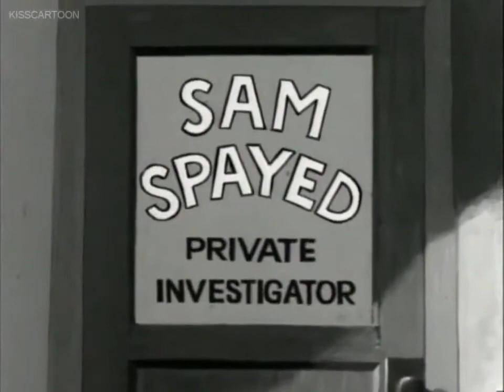[Music] Garfield's Babes and Bullets (1989) | #2 "Babes and Bullets" (Lou Rawls)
🎼Track list
[01: Here Comes Garfield (1982)]
[02: Garfield on the Town (1983)]
[03: Garfield in the Rough (1984)]
[04: Garfield's Halloween Adventure (1985)]
[05: Garfield in Paradise (1986)]
[06: Garfield Goes Hollywood (1987)]
[07: A Garfield Chrismas special (1987)]
[08: Garfield: His 9 Lives (1988)]
[09: Garfield's Babes and Bullets (1989)]

1. "Good Morning" (instrumental)
2. "Babes and Bullets" (Lou Rawls)
3. "Babes and Bullets (reprise)" (Lou Rawls)
[10: Garfield's Thanksgiving (1989)]
[11: Garfield's Feline Fantasies (1990)]
[12: Garfield Gets a Life (1991)]

- Desirée Goyette
- Ed Bogas

《Vocals》
- Lou Rawls